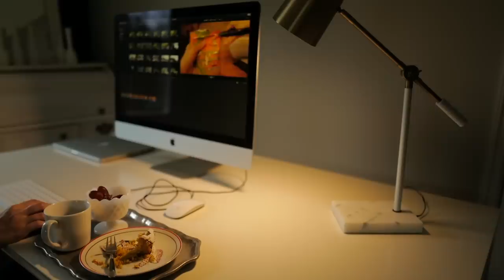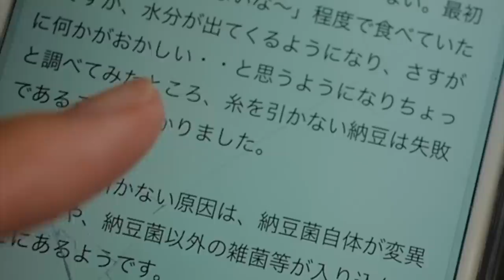暮らしvlog｜キャロットケーキ｜キッチン雑貨の紹介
今日はキャロットケーキを焼いたり、納豆を作りに挑戦したり、キッチン雑貨を紹介したお話です。
納豆高い問題ですが、ちょっと大袈裟に取り上げています笑
うろ覚えですがおかめ納豆は3００円〜5００円くらいで買えると思います（日本で特売の納豆ばかり買っていたので笑　高すぎ感がして手が出ません笑）
（ちなみに失敗納豆はお腹を壊したりしなかったですよ~笑）

キッチン雑貨紹介ですが、どれもヴィンテージ物なので、購入先をお伝えできずごめんなさい。
似たような物はオンラインで探せると思うので、試してみて下さいね。

お魚の銅のお菓子の型ですが、”コッパーモールド”というキーワードを打つと、探しやすいです。
いろんな種類があるので、もう少し私も集めたいなぁと思っています。
何か質問などありましたらコメント欄からお気軽にどうぞ🌟

ではでは、みなさま、素敵な一週間をお過ごしくださいね~

🦄✨猫とニワトリよりお願い✨🦄

🐓✨Twitter facebook などのsnsでの動画のシェアも大大大歓迎です🐓✨

アメリカの田舎の日常を切り取って動画にしています。
美味しいものを食べるのが大好きです。
手に入らないものは工夫して手作りしています。

保護猫さん🐈🐈🐈とニワトリさん🐓🐓🐓🐓と暮らしています。
丁寧な暮らしに憧れます。

忙しい日々の中、”猫とニワトリ”が、観てくださる方にとってまったーり、ゆっくーり、ホッと一息〜できるような時間になれば嬉しいです☕
どうぞひと時、ゆっくりして行ってくださいね。

次回もまたここでお会いできますように🌟

利用機材　カメラ　LeicaQ